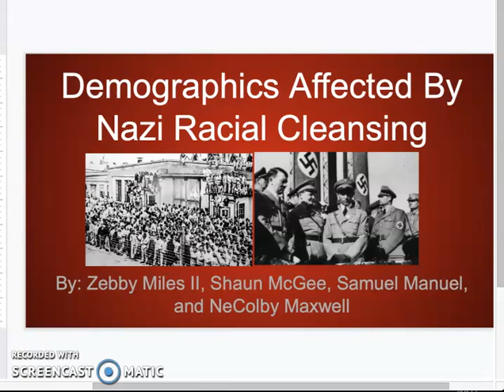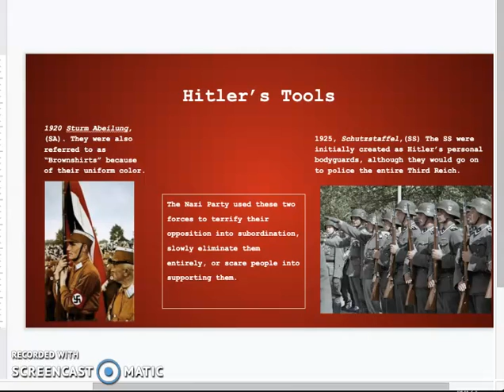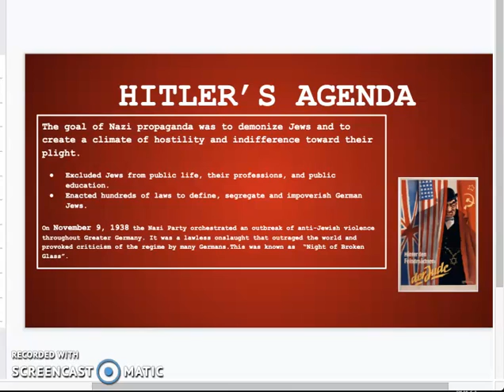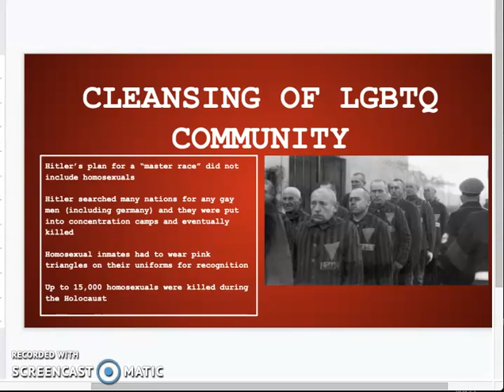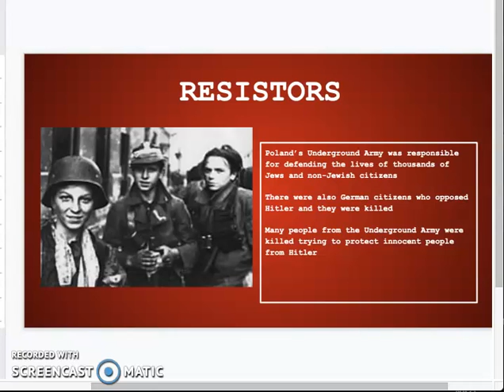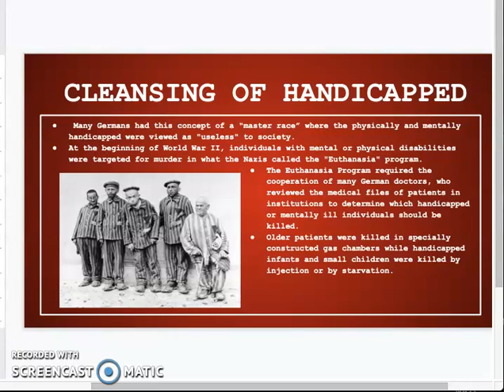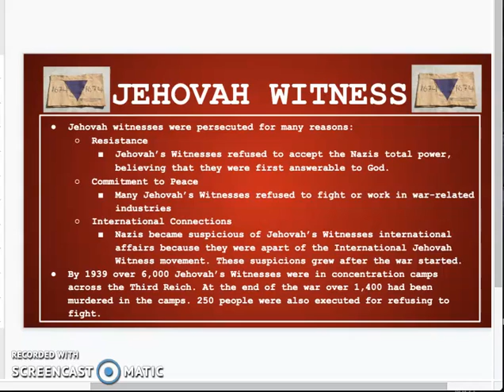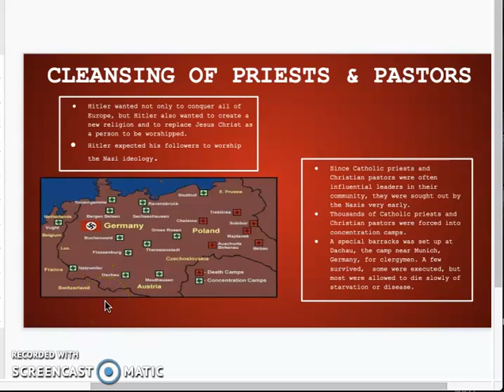Demographics Affected By Nazi Racial Cleansing